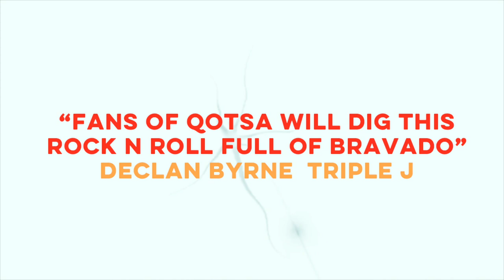The Desert Sea - How To Bleed Tour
Groove, riffs and inspirational lyrical content… the makings of an amazing rock anthem by Sydney band The Desert Sea.  The band will release their new single How To Bleed in conjunction with a tri-state East Coast Tour in the lead up to their forthcoming EP release in early 2019.

How To Bleed, was recorded and produced by the band’s fill in drummer and good friend, Lucius Borich, (COG) in his Sydney recording studio earlier this month. Diving straight into a heavy bass groove, How To Bleed quickly takes form with a somewhat ‘classic rock’ style introduction.  The blues element of the band is a harder one to find through this song with a new - age heavy rock vibe throughout.  Clearly influenced by the likes of QOTSA and Kingswood, How to Bleed is a new and different sound for the hard hitting trio.

The track delves into some home truths for independent creatives through an inspirational lyrical monologue written and performed by frontman and lead guitarist Ashton Tremain.  He reflects on the writing of the track “How to Bleed is about an increasingly digital age and the monotony of the work, sleep, repeat rat race, it's a cry for something more, something real. It’s a longing to re-awaken the senses, to reconnect with your fellow human and shoot some colour into the grey.”